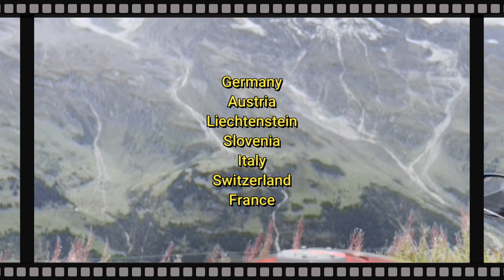Road Trip 2022